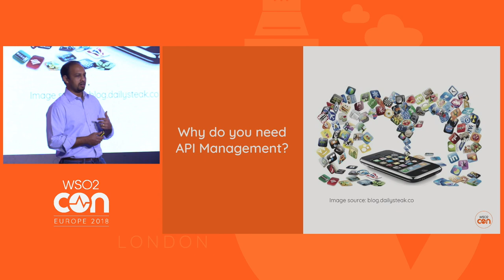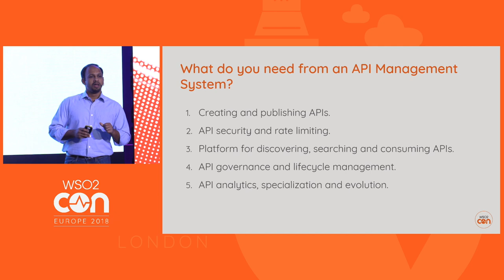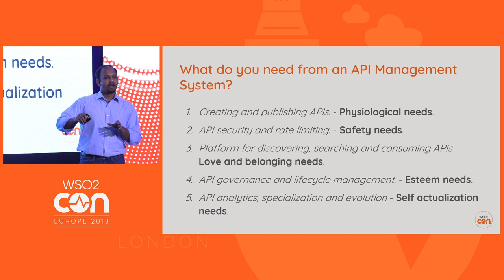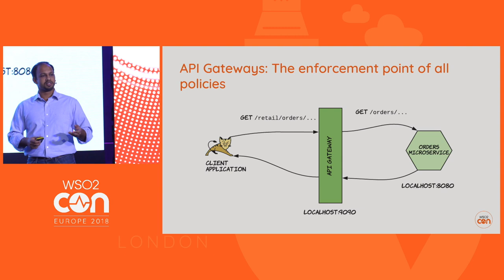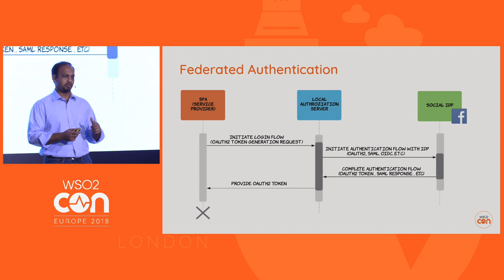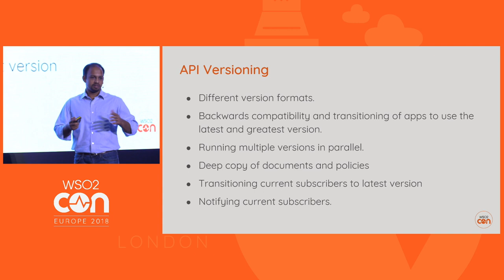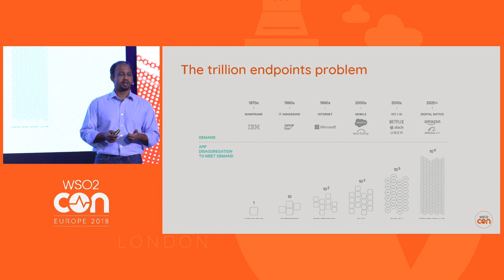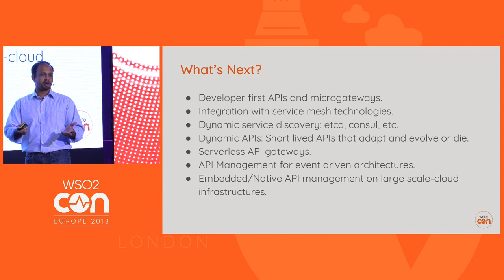WSO2 API Manager: Why, What, How, and What's Next, WSO2Con EU 2018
Nuwan Dia, Director at WSO2 explores what is needed from an API management system and what you can expect from WSO2 API Manager.